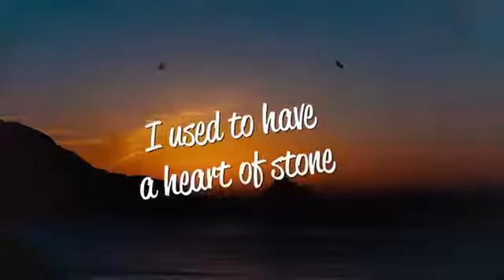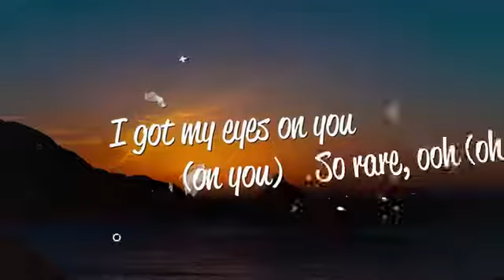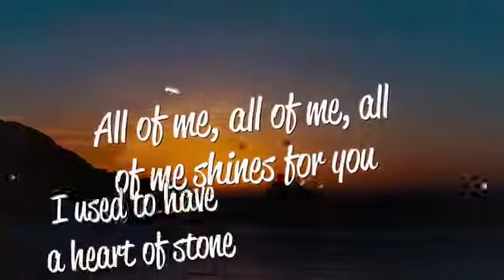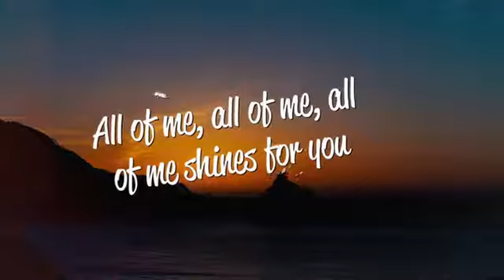Cash Cash - Jewel (Lyrics) ft. Nikki Vianna